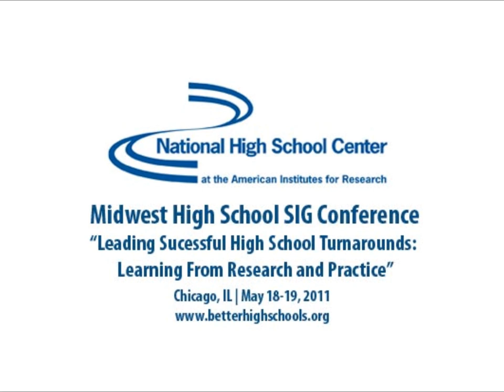Supporting High School SIG Efforts: Where Do We Go from Here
This session summarizes the key outcomes from the Midwest High School SIG conference and previews some of the proposed next steps for continuing to support SIG-related high school reform efforts at the school, district, and state levels.

Thelma Meléndez de Santa Ana- Assistant Secretary, Office of Elementary and Secondary Education, U.S. Department of Education

Joseph R. Harris- Director, National High School Center